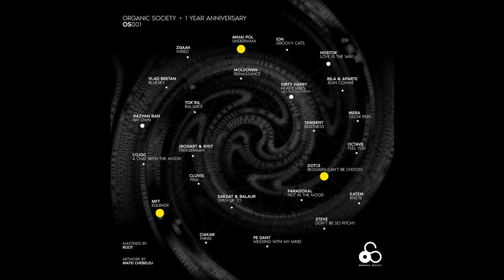Clovis - 1966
Organic Society is a small romanian (and not only) community dedicated to electronic music, dancing and friendship. We are celebrating one year of existence with this anniversary release. The album contains 24 tracks, free downloads. All donations collected will be used in helping Stefan, a young boy that suffers of SMA (spinal muscular atrophy) and needs urgent treatment. We cannot be more grateful for all the wonderful tracks received from our good friends. Special thanks to Root and Ionica for mastering. Design made by our one and only, Matei Chebeleu. Thank you all. You guys rock.